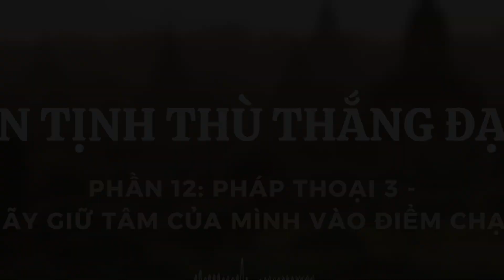AN TỊNH THÙ THẮNG ĐẠO: PHẦN 12 - PHÁP THOẠI 3 - HÃY GIỮ TÂM CỦA MÌNH VÀO ĐIỂM CHẠM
THE WAY TO ULTIMATE CALM
AN TỊNH THÙ THẮNG ĐẠO
Translated from the Burmese by Roger Bischoff
Được Phiên Dịch từ Miến Ngữ do bởi Roger Bischoff
Dịch Giả: BHIKKHU PASÀDO
Được xuất bản bởi: Những Trung Tâm Thiền Viện Quốc Tế
Trong Truyền Thống của Giáo Thọ Ba Khin